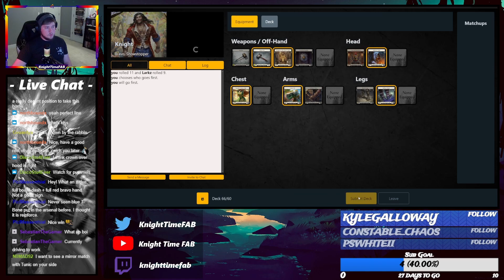Flesh and Blood | Bravo Vs Briar DtD CC Gameplay! | VS Series #12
A couple of games against Briar from the August 3, 2023 Stream!

Thanks!

Intro:
CJbeards - Fire and Thunder

Outro:
BKNAPP - Lake